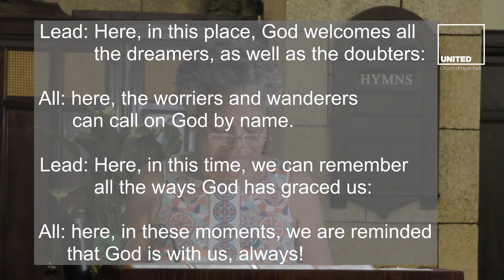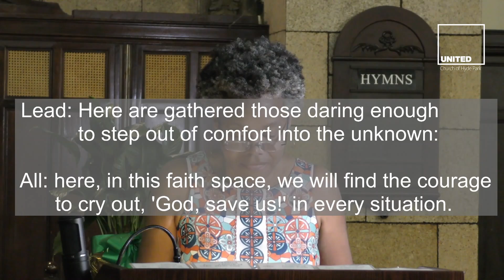August 9 worship live streaming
Sermon:I Have A Dream: Dream Big
Scripture: Genesis 37: 1-4, 12-28

Music Selections:
“Praise to the Lord, the Almighty”
“This Is a Day of New Beginnings”

Share your story with a new friend!
Such as, Crooked Courage, EP1. Jade Maze.

Join us on Facebook live and Zoom at 11:00 am.